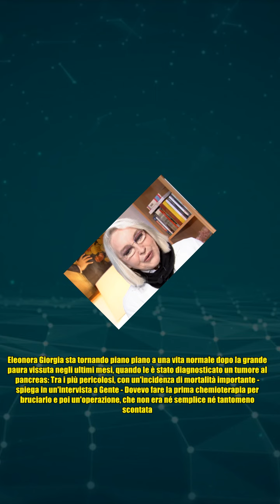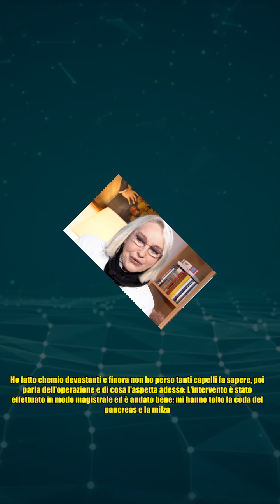Eleonora Giorgi, come sta dopo l'intervento per il tumore: Ho fatto chemio devastanti, ora un nuov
Eleonora Giorgi, come sta dopo l'intervento per il tumore: Ho fatto chemio devastanti, ora un nuov Dopo l'intervento è come se fossi rinata una seconda volta. Eleonora Giorgia sta tornando piano piano a una vita normale dopo la grande paura vissuta negli ultimi mesi, quando le è stato diagnosticato un tumore al pancreas: Tra i più pericolosi, con un'incidenza di mortalità importante - spiega in un'intervista a Gente - Dovevo fare la prima chemioterapia per bruciarlo e poi un'operazione, che non era né semplice né tantomeno scontata. L'attrice inizialmente aveva avuto un atteggiamento remissivo nei confronti della malattia, per poi tirare fuori tutta la forza di cui aveva bisogno: Ora riprenderò a fare la chemioterapia e non smetterò di combattere. All'inizio non volevo farmi operare - ricorda - pensavo che il corso della mia vita fosse praticamente finito. Se dovevo morire, allora volevo terminare i miei giorni in modo normale, senza cure devastanti, senza calvari terapeutici, non m